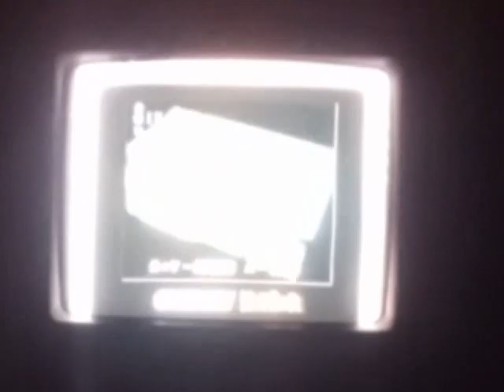Luigi's US "Hidden" Mansion, part 6 - Through a different camera and blurry cringe we carry on.